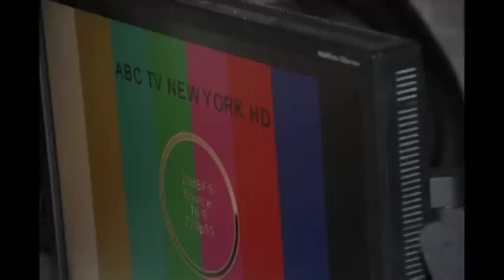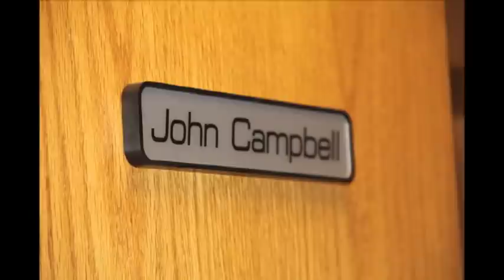Field Trip to KCRG-TV Studio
Checking out the studio and the newsroom.